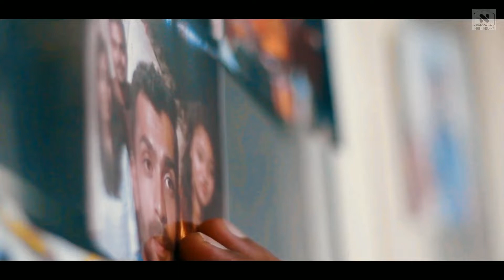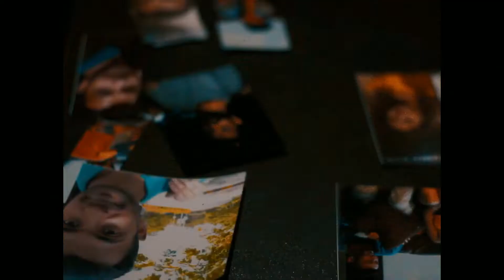Arijit Singh: Pachtaoge 💔( Sad Love Story😢) Hindi Song 2019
source: TSeries

Bada pachtaoge - Hindi Music
Pachtaoge (Official No CopyRight Song) | Vicky Kaushal, Nora Fatehi | Pachtaoge Arijit Singh
Pachtaoge Full Song (Lyrics) - Arijit Singh | B Praak, Jaani | Audio | New Song 2023
Full Audio: Pachtaoge | Arijit Singh | Vicky Kaushal, Nora Fatehi |Jaani, B Praak | Bhushan Kumar
Arijit Singh: Pachtaoge 💔( Sad Love Story😢) New Hindi Song 2023

Song Name: Pachtaoge Singer: Arijit Singh Album: Jaani Ve Lyricist: Jaani Music: Jaani, B Praak Director: Arvindr Khaira Cast: Vicky Kaushal, Nora Fatehi Music Label: SP Music

pachtaoge song
bada pachtaoge TAGS 🔖💐 PACHTAOGE Arjit Singh
PACHTAOGE Nora Fatehi New Song 2023
 New Hindi Songs Arjitsingh 2023
 Arjitsingh New song PACHTAOGE 2023
pachtaoge

More Tags :

pachtaoge
pachtaoge lyrics
pachtaoge arijit singh
t-series new song
pachtaoge whatsapp status
pachtaoge status
pachtaoge song
pachtaoge full song
bada pachtaoge
b praak new song
2023 songs
kapil kalal new video
Overshadow creations
B praak songs
pactaoge cover
sad whatsapp status
pachtaoge tiktok
karoge je karoge
ho mujhe chod kar
mujhse jo nazre churane lage ho

newhindisongAugust2023
august
SeptemberNewHindiSong
love
sadRomanticSong
NewHindiSong2023
Video Hastags :-
HeartToching sadLovestory lovestory Hearttochingvideo newlovestory newloveSongs SadSongs kyahuyaterawada
breakupsadVideos
KyaHuyaTeraWada
sadHearttochinglovestory
hearTochingsadlovestory
sadBreakupStatus
popularsong
hindiOldSongNewVersion
kyaHuyaTeraWada
PehalaTohKabhiKabhiGhamTha
KabiBanKarHawaFullSong

New Hindi Romantic song
New Hindi Song 2023 latest
Sad love Story That Make You Cry
Sad Love Songs For Broken Hearts
Kahi Ban Kar Hawa
 ban kar hawa hindi song
romantic songs
Romantic song
cute love story korean
 Debvlogs
Kahi Ban Kar Hawa Full Song New Hindi Song 2023 Sad Romantic Song
english vs hindi songs (mashup by aksh baghla) reaction,
8d english songs,
1000 d english songs,
16d english songs,
winky d english songs,
english songs 3d,
h d english song